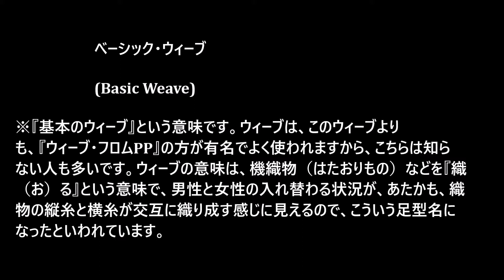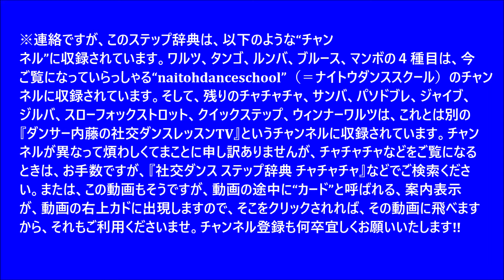社交ダンス ステップ辞典 ベーシック・ウィーブ ワルツ